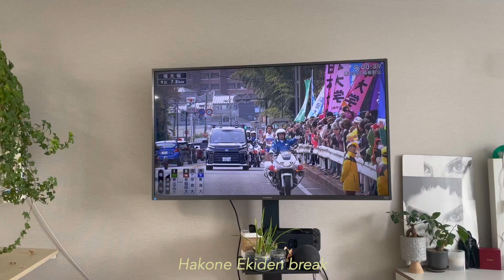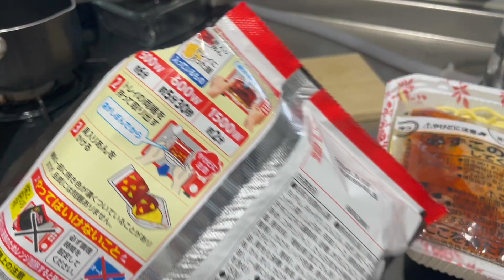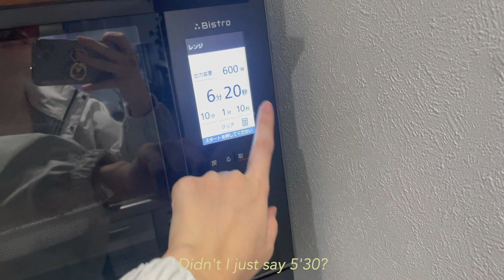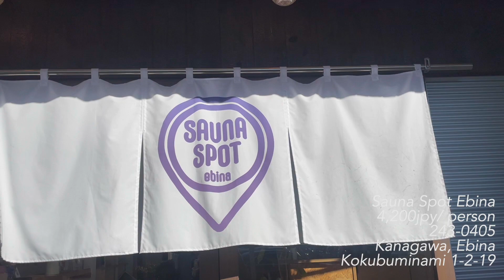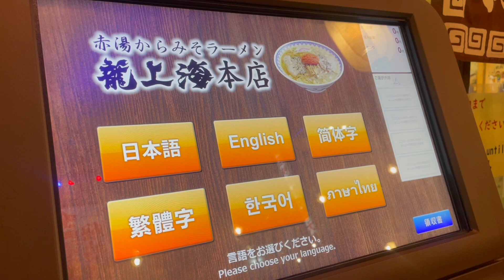Tokyo New Years Vlog #3｜countdown live at blue note tokyo, cleaning, sauna ramen trip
countdown with John Mayer was not something you can do in a lifetime..
(I'm a swiftie btw)

Hi! My name is Maria Yamada based in Tokyo.
Not quite sure what I want in life, hoping this vlog will lead my way.
You will see life in Tokyo, gourmet, fitness and work!

▶︎places and items mentioned
- Blue Note Tokyo @Minami Aoyama

- Buldak Hot Noodle
only available in Lawson

▶︎Music Used
- Good Night (Lofi) by FASSounds